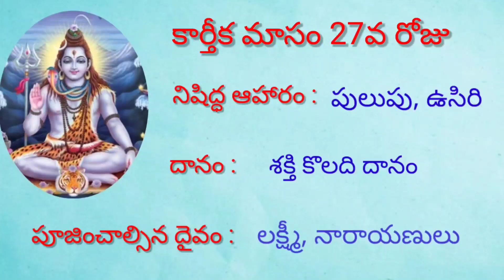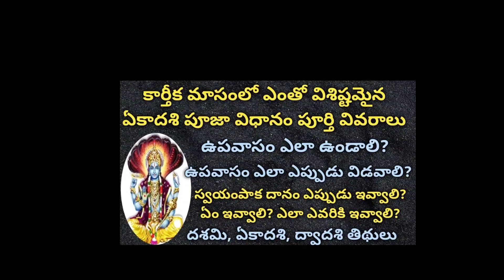Karthika Masam 27th day Pooja Vidhanam in telugu ||Ekadashi puja|| Karthika ekadasi Pooja vidhanam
Karthika Masam 27th day Pooja Vidhanam in telugu ||karthikamasam puja
Karthika masam twenty seventh day puja
27th day of Karthika masam
karthikamasam 27th day puja

Karthika sudda Ekadasi puja, upavasam purthi vidhi ||karthikamasam ekadasi puja vidhanam in telugu||

Kartika Ekadasi Puja Vidhanam - కార్తిక ఏకాదశి పూజ విధానం

Karthika Masam 1st day Puja Vidhanam in telugu||karthika deepam ela pettali|| karthika somavaram

Karthika Masam | ఏకాదశి ఉపవాసం...ద్వాదశి పారణ ఇలా చేస్తే పూర్తి ఫలితం | Lakshmi Vellanki | BhaktiOne

కార్తీక ఏకాదశి రోజున ఏ నియమాలు పాటించాలి..? | Karthika Ekadashi | Karthika Masam | Ekadashi Pooja

Kartika Ekadasi Puja Vidham - కార్తిక ఏకాదశి పూజ విధానంKarthika Masam Day-11 Pooja Vidhanam|కార్తీక మాసం |Ekadasi Vratham

కార్తీకమాసం దీపారాధన, పూజ విధానం|Karthika Masam Pooja Vidhanam In Telugu|Karthika Deepam Ela Pettali

dev uthani ekadashi vrat 2022 tulsi vivah तुलसी विवाह पूजा विधि tulsi vivah puja vidhi tulsi vivah 2020 in hindi tulsi vivah 2022 me kab hai kab hai tulsi vivah tulsi vivah katha story in hindi तुलसी विवाह पूजन विधि देवउठनी एकादशी तुलसी पूजन 2022 devuthani ekadashi tulsi vivaah 2022 tulsi vivah puja vidhi at home

ekadasi puja process in telugu
karthika ekadasi puja vidhanam in telugu
ekadasi puja in telugu
ekadasi upavasam

ekadasi puja ela cheyyali

karthikamasamekadasipoojavidhanam

karthika Ekadasi puja; vupavasam purthi vidhanam in telugu|| karthika masam sudha ekadasi puja vidhi

prabhodini ekadasi
prabodhini ekadashi
uddaana ekadasi

KArthika sudda ekadasi pooja vidanam, patinchavasina niyamalu

Karthika ekadasi upavasam , pooja vidhanam in telugu || Karthika ekadasi